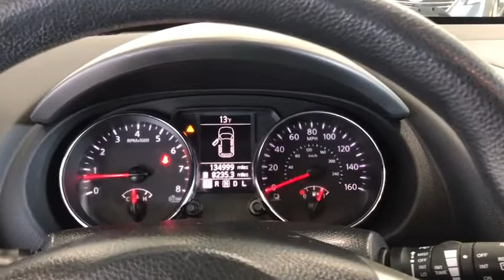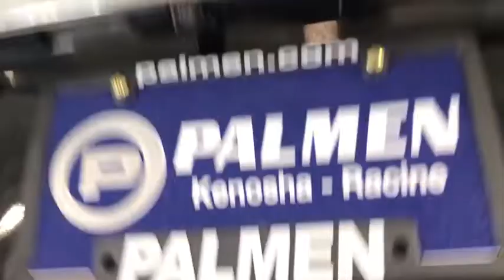2011 Nissan Rogue Kenosha, Gurnee, Antioch, Burlington, Racine, WI P7052A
Super Black Metallic Used 2011 Nissan Rogue available in Kenosha, Wisconsin at Palmen Buick GMC Cadillac. Servicing the Gurnee, Antioch, Burlington, Racine, WI area.